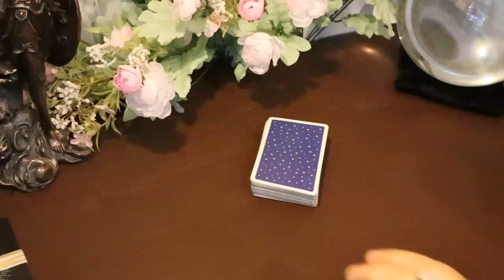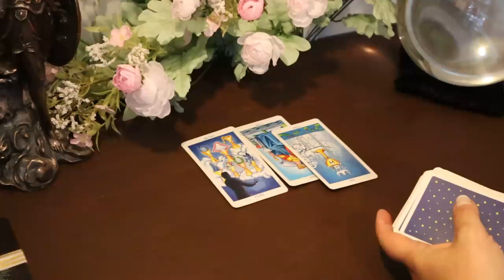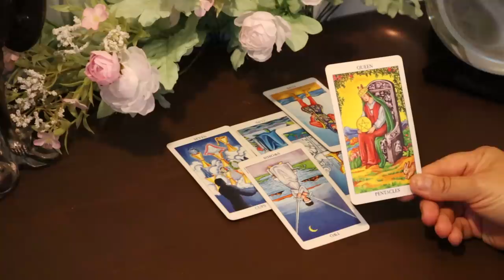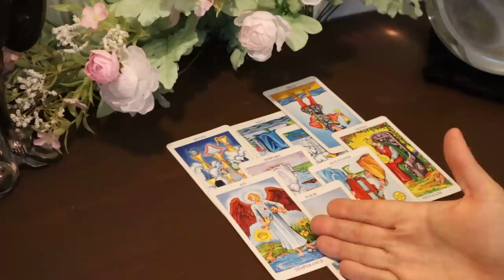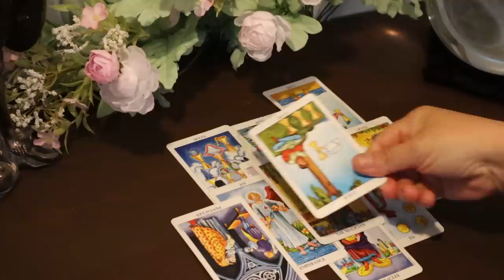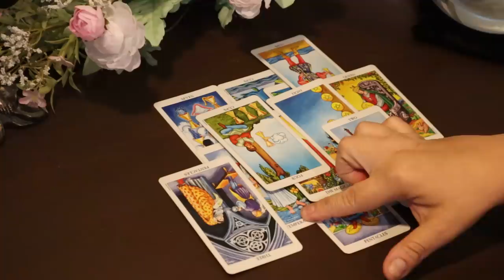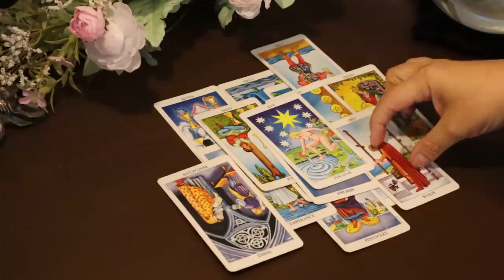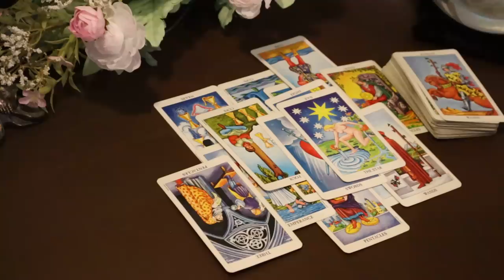The Daily Vibe....The Decision...Daily Tarot Reading